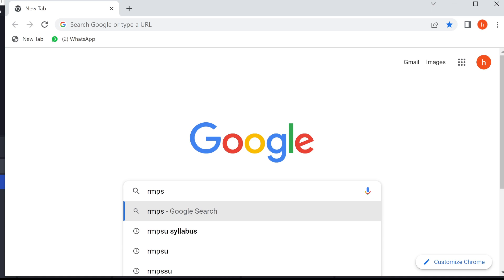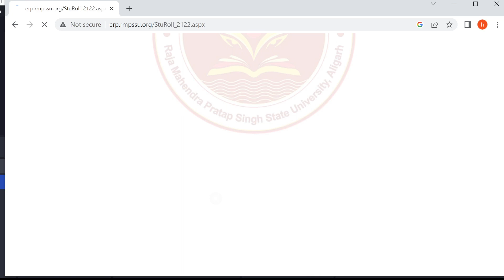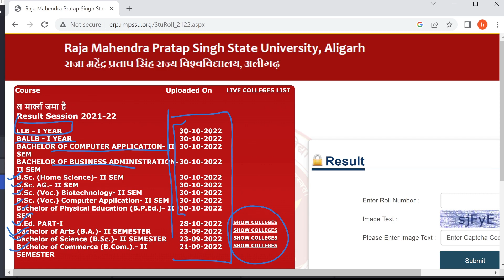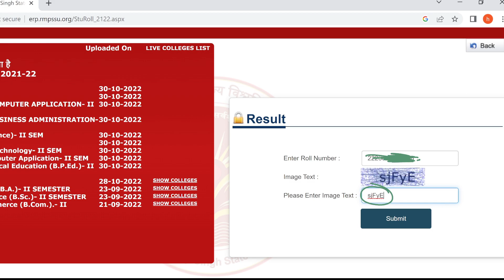RMPSSU result out | BA BSc BCom LLB BALLB BBA BCA BPEd RMPSSU result out | RMPSSU Aligarh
RMPSSU result out
BA BSc BCom LLB BALLB BBA BCA BPEd RMPSSU result out
RMPSSU result out

RMPSSU Aligarh
RMPSU aligarh
RMPSSU BA 2ND SEM RESULT
RMPSSU BCom 2nd sem result
RMPSSU Bed 1st year result
RMPSSU LLB 1st year result
RMPSSU BALLB 1st year result
RMPSSU BPEd 2nd semester result
RMPSSU BBA 2ND SEM RESULT
RMPSSU BCA 2bd sem result
RMPSU 1ST sem exam date 2022
RMPSU 1st sem exam date
RMPSU BA 1ST sem exam date 2022
RMPSU BA 1st sem exam date
RMPSU bsc1ST sem exam date 2022
RMPSU bsc 1st sem exam date
RMPSU bcom 1ST sem exam date 2022
RMPSU bcom 1st sem exam date
Raja mahendra pratap singh university aligarh
Raja mahendra pratap singh state university aligarh
Rmpsu raja mahendra pratap singh state university ba exam